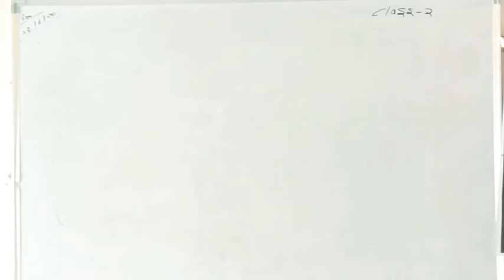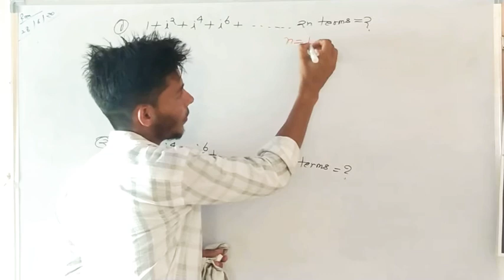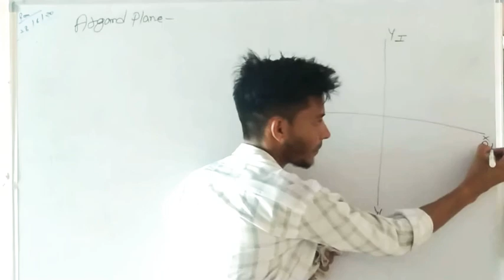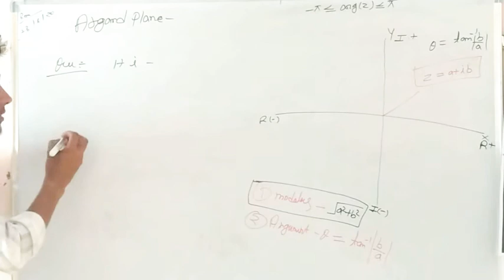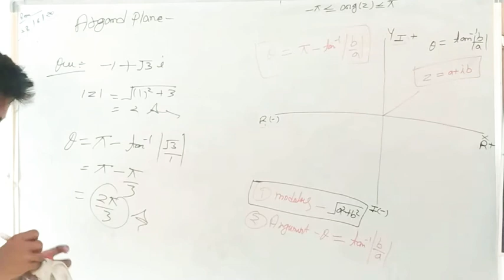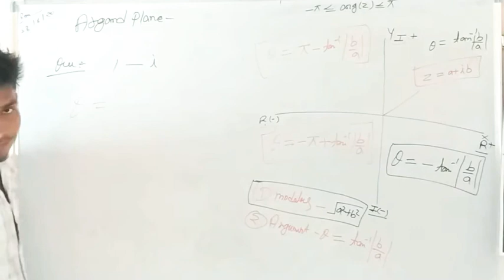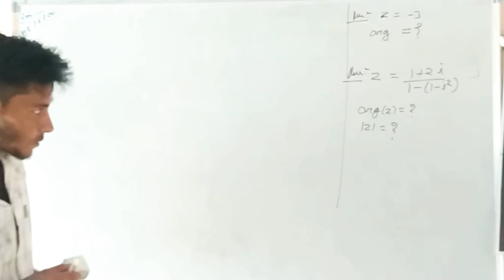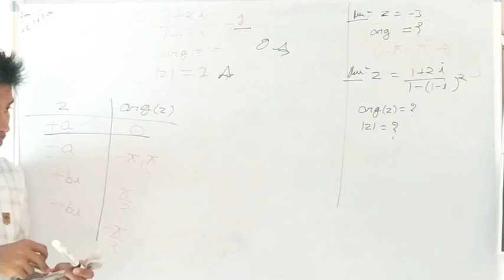complex numbers shortcut@Selfstudyadda01